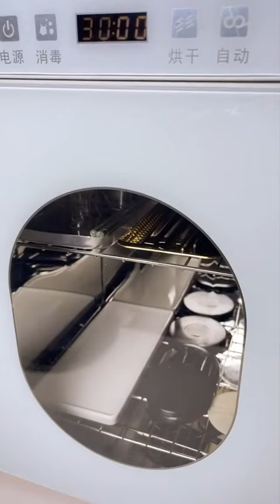satisfying video || recreate makeup